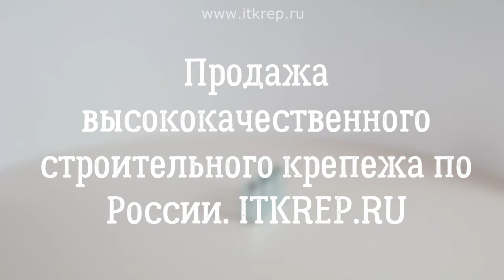Заклепка гаечная цилиндрическая с насечками, уменьшенный бортик CN1-UB-S, CN2-UB-S